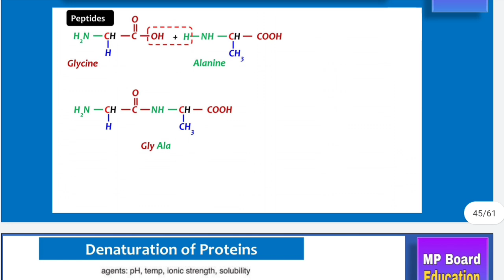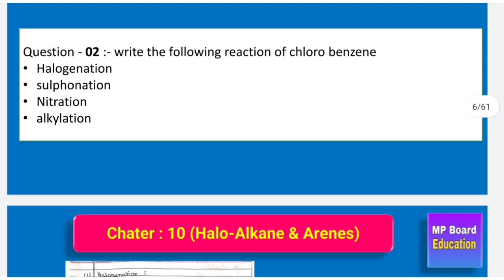Mp board class 12th Chemistry || Chapter 10 - 16 || Top 03 Question Series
RELATED SEARCH :-

mp board class 12th physics, mp board 12th physics, mp board 12th physics most important questions, mp board english medium, mp board